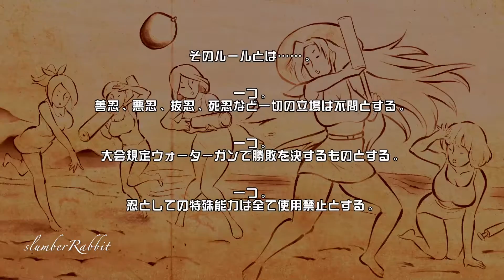閃乱カグラ Peach Beach Splash Walkthrough Gameplay Part 1 - Sexy Beginnings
This is part 1 of Senran Kagura Peach Beach Splash for the Playstation 4.

This is a non-commentary for Senran Kagura Peach Beach Splash